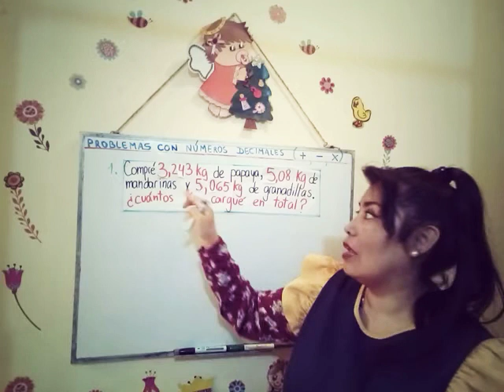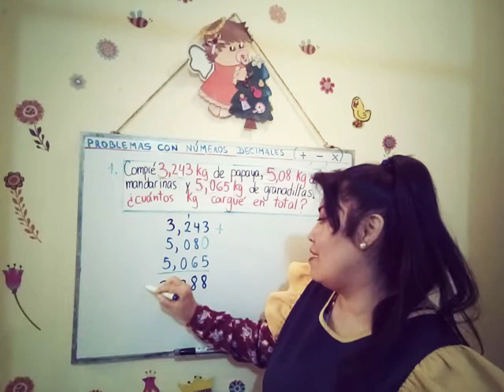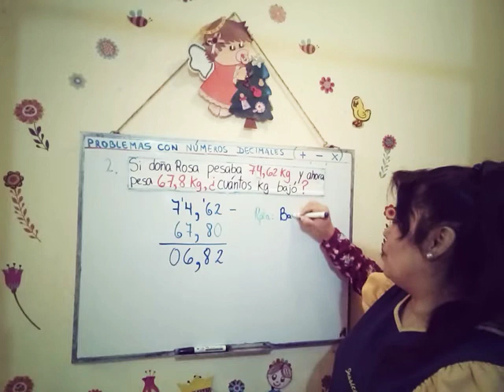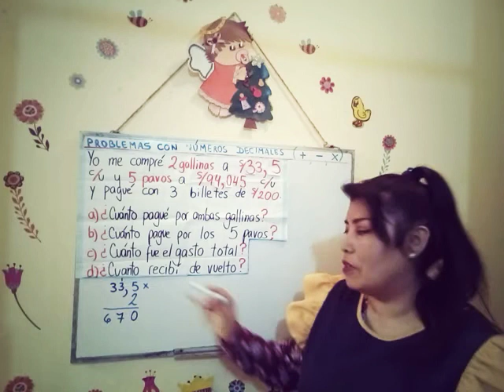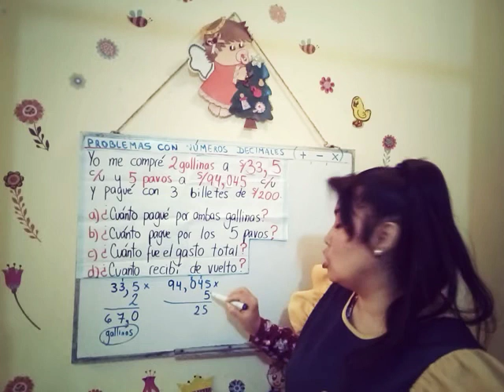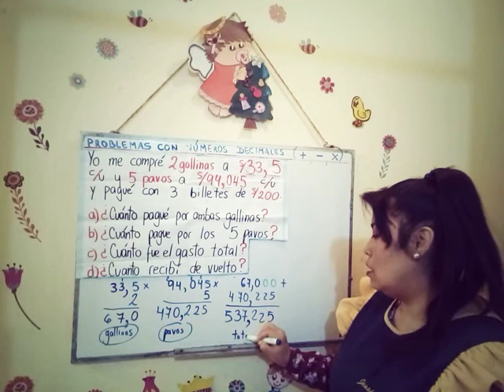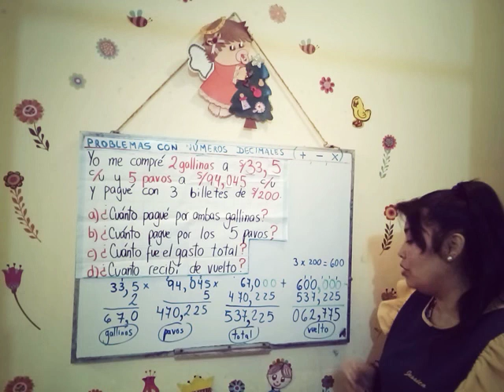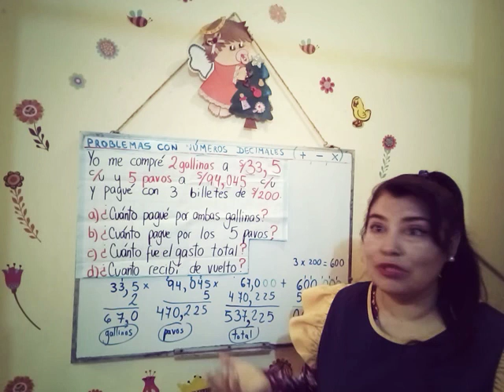Problemas con Números Decimales (Suma, Resta y Multiplicación)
Ejercicios sencillos para todos